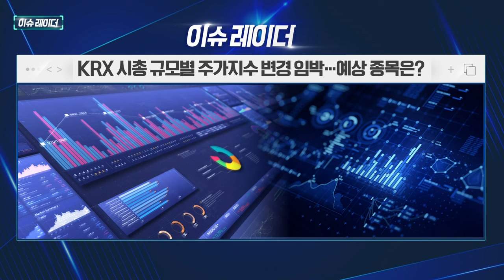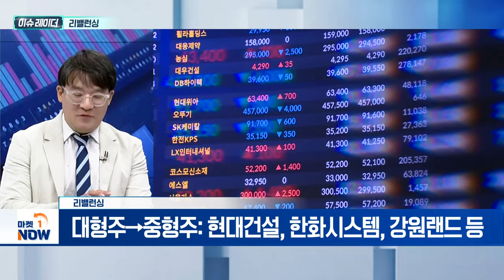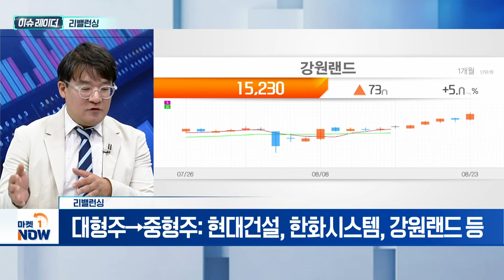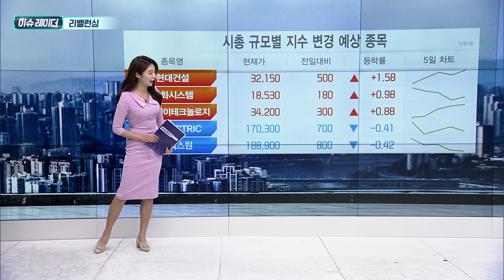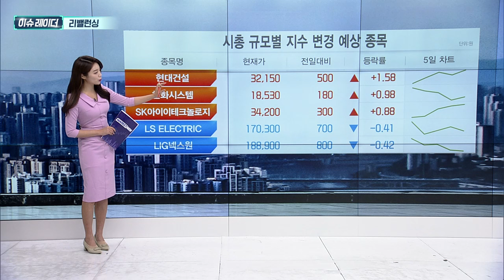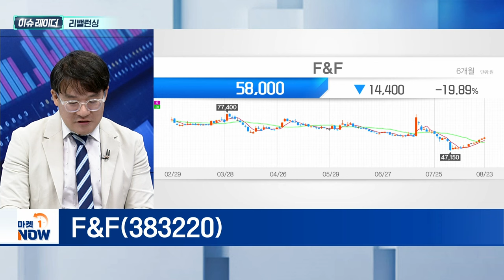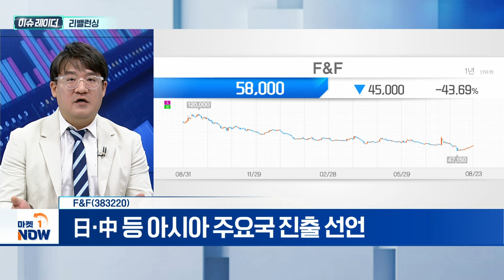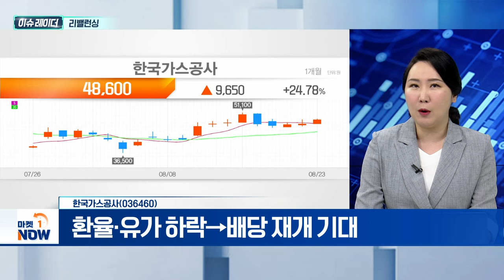리밸런싱 | F&F, 한국가스공사 | Market Now (20240826)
- KRX 시가총액 규모별 주가지수 정기변경 예정
- 대형주→중형주: 현대건설, 한화시스템, 강원랜드 등
- 중형주→대형주: LS ELECTRIC, 삼양식품, LIG넥스원 등

F&F(383220)
- 상반기 매출 8985억·영업이익 2220억 원
- 美 WBD(워너 브라더스 디스커버리)와 독점 계약 체결
- 日·中 등 아시아 주요국 진출 선언

- 대왕고래 프로젝트 참여 가능성
- 가스 요금 인상... 실적 개선 예상
- 환율·유가 하락→배당 재개 기대